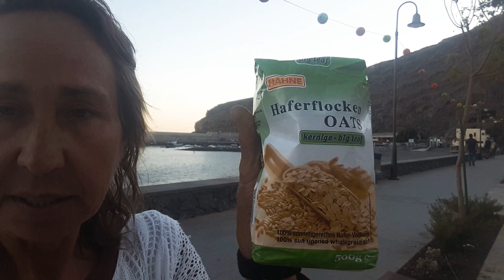kleiner~veganer Food Haul aus La Gomera 🍌🥕🥒🍈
Heute zeige ich dir direkt nach meinem Einkauf, welche leckeren Früchte etc. ich mir gekauft habe 😋.
Wünsche dir viel Spaß dabei.
Alles liebe, Lara 😘
Wenn du in meinen Videos einen Mehrwert für dich siehst oder du mir danke sagen möchtest, kannst du mir einen kleinen Energieaustausch per paypal senden:
oder mir eine E-mail an folgende Adresse senden:
Desweiteren gibt es ab jetzt auch die Möglichkeit für dich mir bzw. uns etwas per Post ( Briefe, Päckchen & Pakete ) zu kommen zu lassen. Die Adresse hier für lautet:

Sabine Zimmer
Lista de Correos
38810 Playa Santiago

Du erreichst mich auch im
Liebe Grüße,
deine Lara 🦋